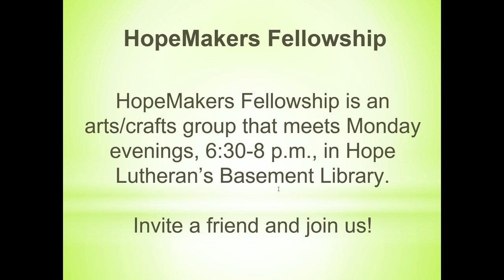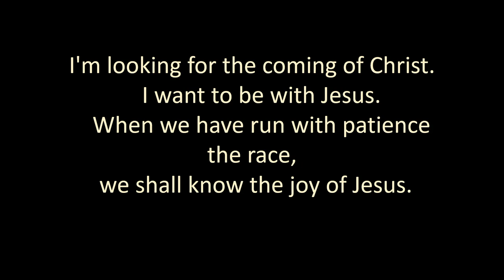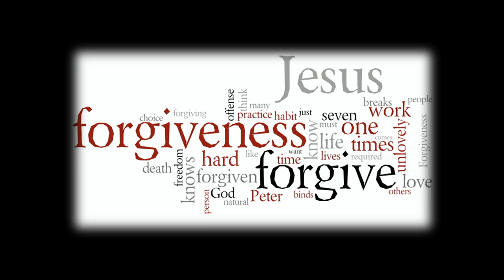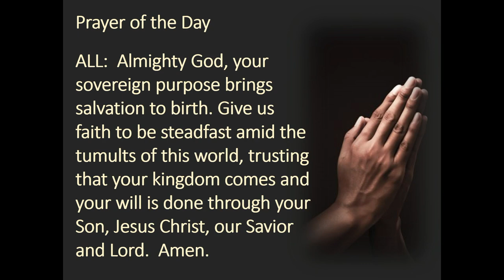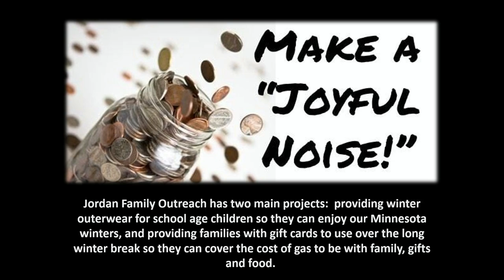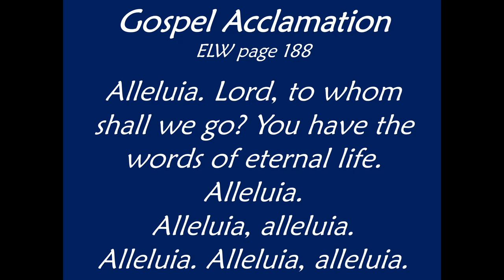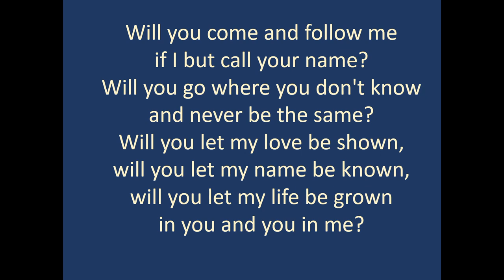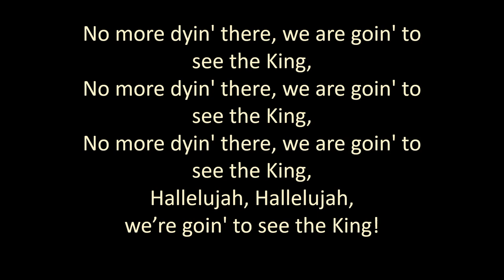Sunday Worship Nov 17, 2024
Gospel Lesson is from John 1:1-5
Jesus is the Light in the darkness.